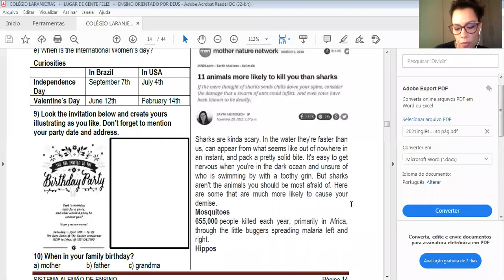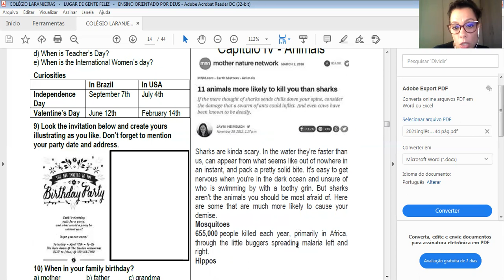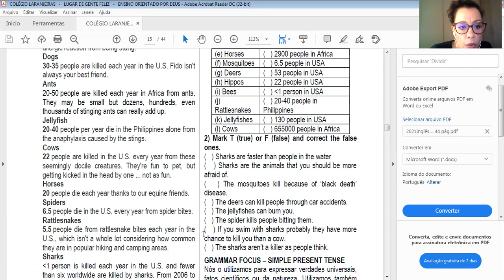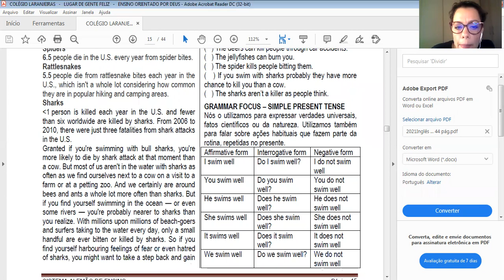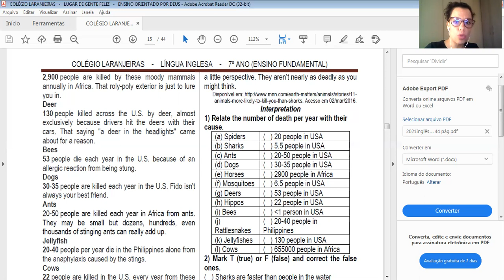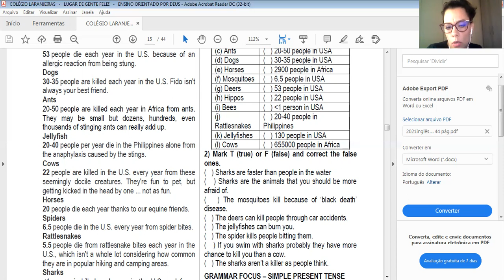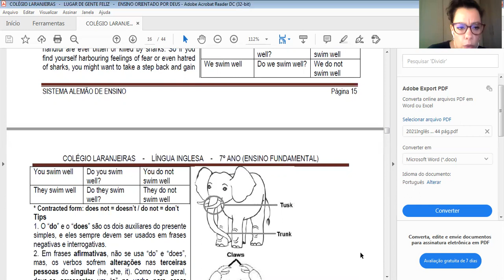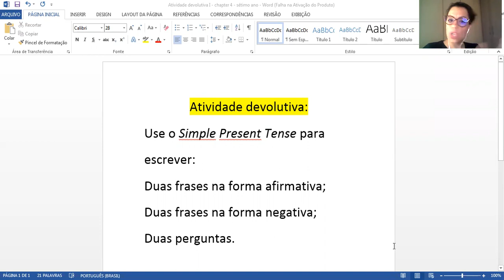Inglês 7º Ano Ensino Fundamental II (aula I Cap.IV - TEXT COMPREHENSION + AD 1)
Aula I Cap.IV - TEXT COMPREHENSION + AD 1
Professora Tatiana